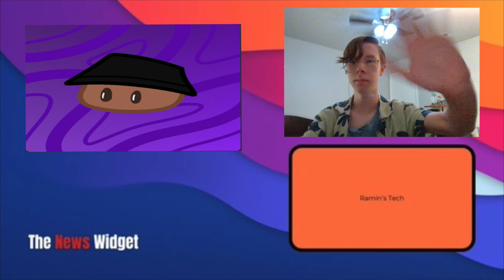The Google Pixel is FINALLY Interesting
Today on TNW me and Joseph and joined by Darsh to discuss the new google phones!

Darsh's channel: @doordarsh